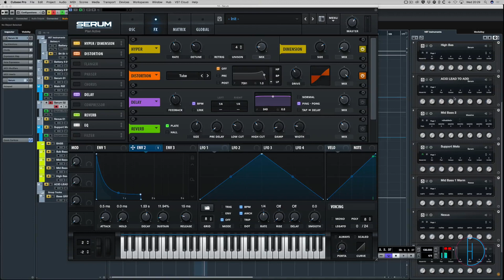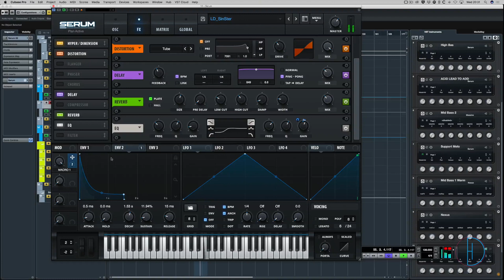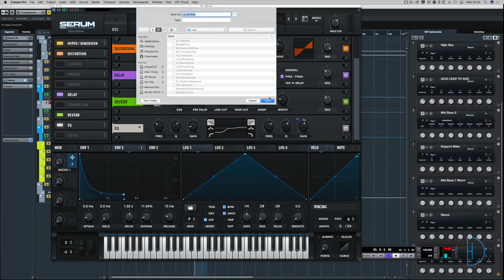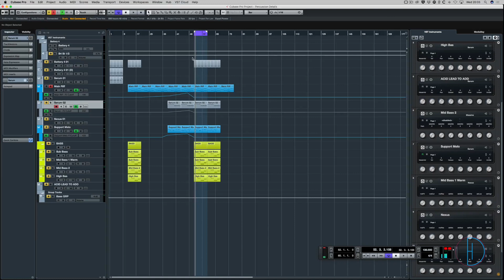Free Trance Lead for Serum | Trance Tutorials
Free trance lead for serum | trance tutorials made by demis hellen. serum is a powerful synth especially for creating trance music.